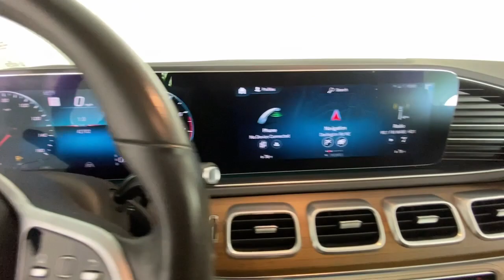2020 Mercedes-Benz GLE New and preowned Mercedes-Benz, Atlanta, Buckhead, certified preowned 233931A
designo Diamond White Bright Used 2020 Mercedes-Benz GLE GLE 350 available in Atlanta, Georgia at Mercedes of Buckhead.

2020 Mercedes-Benz GLE. This GLE 350 GLE is designo Diamond White Bright and has interior. Advanced Lighting Package (Adaptive Highbeam Assist and LED Intelligent Light System), AIR BALANCE Package, Driver Assistance Package Plus (Active Blind Spot Assist, Active Brake Assist w/Cross-Traffic Function, Active Distance Assist DISTRONIC, Active Emergency Stop Assist, Active Lane Change Assist, Active Lane Keeping Assist, Active Speed Limit Assist, Active Steering Assist, Active Stop & Go Assist, Driving Assistance Plus, Evasive Steering Assist, PRE-SAFE Impulse Side, PRE-SAFE PLUS Rear Collision Protection, Route-Based Speed Adaptation, and Traffic Sign Assist), ENERGIZING Package Code, ENERGIZING Package Plus (Active Multicontour Front Seats w/Massage Feature and Ventilated Front Seats), MBUX Technology Package (Head-Up Display, MBUX Augmented Video for Navigation, and MBUX Interior Assistant), MBUX Technology Package Code, Parking Assist Package (Surround View System), Parking Package, Premium Package (115V Power Outlet, Burmester Surround Sound System, Interior Ambient Lighting w/Illuminated Door Sills, Pre-Wiring for Rear Seat Entertainment & Comfort, SiriusXM radio, and Wireless Charging), Warmth & Comfort Package (Heated Armrest & Door Panels and Rapid Heating Seats), and Warmth & Comfort Package Code. 2020 Mercedes-Benz GLE 350 4MATICbrbr115V Power Outlet, Active Blind Spot Assist, Active Brake Assist w/Cross-Traffic Function, Active Distance Assist DISTRONIC, Active Emergency Stop Assist, Active Lane Change Assist, Active Lane Keeping Assist, Active Multicontour Front Seats w/Massage Feature, Active Speed Limit Assist, Active Steering Assist, Active Stop & Go Assist, Adaptive Highbeam Assist, Advanced Lighting Package, AIR BALANCE Package, Burmester Surround Sound System, Driver Assistance Package Plus, Driving Assistance Plus, ENERGIZING Package Code, ENERGIZING Package Plus, Evasive Steering Assist, Head-Up Display, Heated Armrest & Door Panels, Interior Ambient Lighting w/Illuminated Door Sills, LED Intelligent Light System, MBUX Augmented Video for Navigation, MBUX Interior Assistant, MBUX Technology Package, MBUX Technology Package Code, Parking Assist Package, Parking Package, Premium Package, PRE-SAFE Impulse Side, PRE-SAFE PLUS Rear Collision Protection, Pre-Wiring for Rear Seat Entertainment & Comfort, Rapid Heating Seats, Route-Based Speed Adaptation, SiriusXM radio, Surround View System, Traffic Sign Assist, Ventilated Front Seats, Warmth & Comfort Package, Warmth & Comfort Package Code, Wireless Charging.brbrbrCARFAX One-Owner. Clean CARFAX.br19/26 City/Highway MPGbrbrAs a family-owned enterprise, Mercedes-Benz of Buckhead prides itself in offering you exceptional customer service. Our Mercedes-Benz Certified sales staff goal is to treat you to an enjoyable, efficient, and transparent purchase experience, enhanced by our convenient Buckhead location and extensive selection of weather protected new and pre-owned automobiles. Allow us to show you what makes Mercedes-Benz of Buckhead the luxury automobile destination of choice in the Southeast. Enjoy our gourmet Cafe Benz, pamper your Mercedes-Benz in our award winning service department, browse our interactive showroom, and rest assured that serving you is our #1 PRIORITY. Mercedes-Benz of Buckhead...Where People Drive Us!
Navigation system: MBUX,Advanced Lighting Package,AIR BALANCE Package,Driver Assistance Package Plus,ENERGIZING Package Code,ENERGIZING Package Plus,MBUX Technology Package,MBUX Technology Package Code,Parking Assist Package,Parking Package,Premium Package,Warmth & Comfort Package,Warmth & Comfort Package Code,8 Speakers,Aerial for GPS,AM/FM radio,Burmester Surround Sound System,DVD-Audio,HD Radio,Premium audio system: MBUX,Radio data system,Radio: MBUX Multimedia System,SiriusXM radio,Weather band radio,Air Conditioning,Automatic temperature control,Front dual zone A/C,Rear window defroster,Head-Up Display,Memory seat,Power driver seat,Power steering,Power windows,Remote keyless entry,Steering wheel memory,Steering wheel mounted audio controls,Four wheel independent suspension,Speed-sensing steering,Traction control,4-Wheel Disc Brakes,ABS brakes,Active Brake Assist w/Cross-Traffic Function,Active Emergency Stop Assist,Anti-whiplash front head restraints,Dual front impact airbags,Dual front side impact airbags,Emergency communication system: eCall Emergency System,Front anti-roll bar,Knee airbag,Low tire pressure warning,Occupant sensing airba